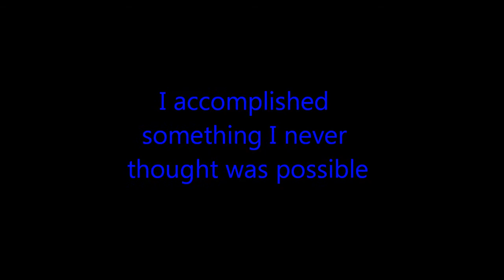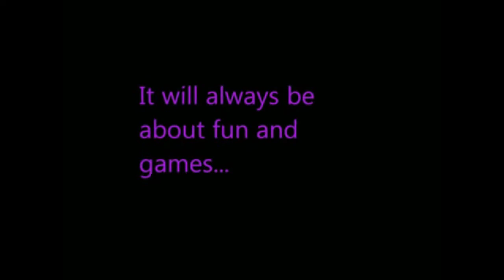2 Years at Machinima and HUGE ANNOUNCEMENT!!!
Don't forget to check out my friends because I wouldn't be anywhere without them!